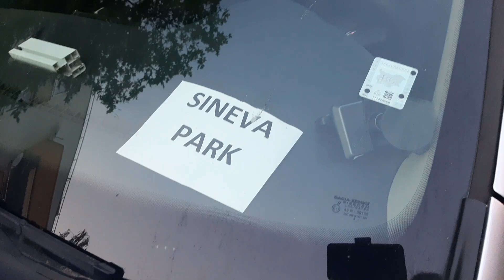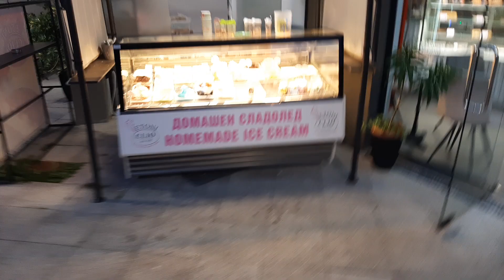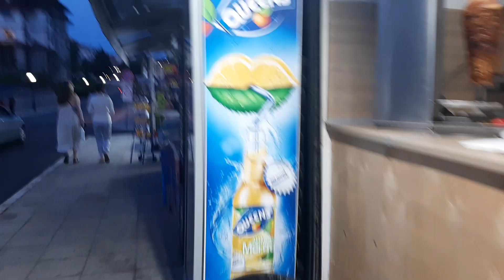WALK in св.Влас еп.8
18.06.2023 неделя